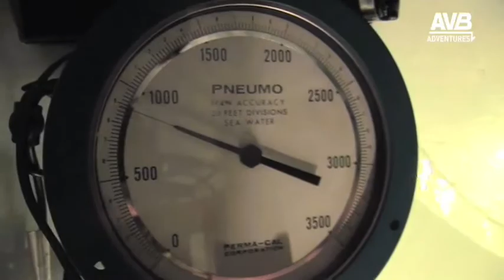AVB Adventures Episode 1: Exploring the Deep Sea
AVB Adventures is a new YouTube series dedicated to the exploration of the deep sea. Episode 1 kicks off with a deep sea submersible dive to 1,450 feet.  Explore the ocean, in the worlds only submersible that takes paying customers to the deep sea.